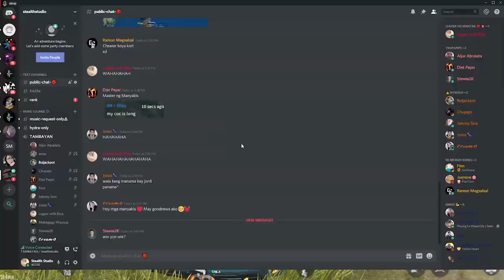Duo Squad Attempt 19 Kills | With Nitroux Kepias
Track: Raven Link & Vin Bogart - Bleeding